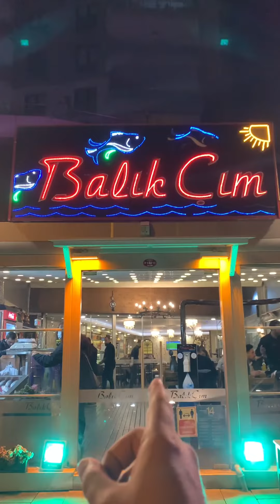اشهر مطعم سمك في طرابزون بالك جيم عدهم ثرب خيالي وأكلهم كله طيب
تجربة انواع من سمك البحر الاسود في طرابزون